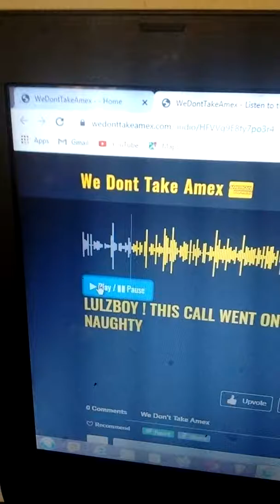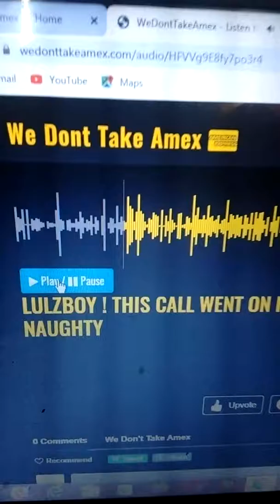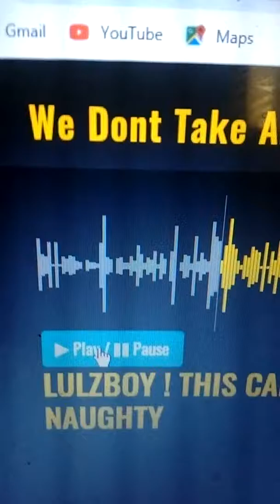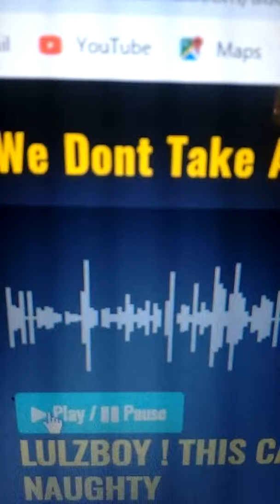Medical scammers get a call from Anonymous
targeting Scammers on BobRTC.live